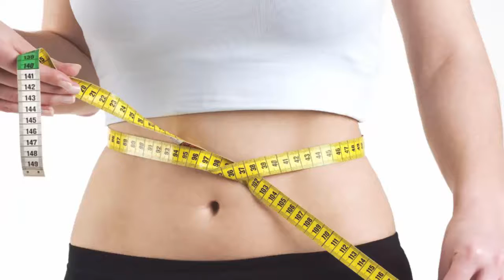Waist Trainer's Slimming Belt Corset- Safe and Comfortable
Want to show your sexy figure in jeans or party dress? This body shaper is your perfect choice! It features the high waist, stretches mesh paneling and hook-and-eye closure, which offers super support your tummy and midriff. Come and have a try!

Features:

Made from polyester and spandex, soft and stretch to wear.
High waisted design for full coverage and control.
Firm stretch mesh paneling and hook-and-eye closure.
Creating a smooth and streamlined shape throughout.
Cut with a body con fit.

Item specifics

- Type: Sharpers
- Gender: Women
- Decoration: Hollow Out
- Material: Nylon, Spandex, Polyester
- Thickness: Thin
- Shape wear: Waist CinchersFabric
- Type: Broadcloth
- Control Level: Firm

Where can I buy Waist Trainer's Slimming Belt Corset ?

weight loss
waist training belt walmart
waist shaper for weight loss
best waist trimmer belt
best waist trainer